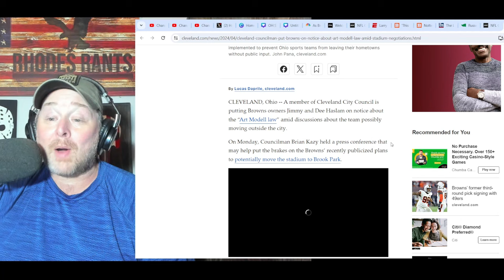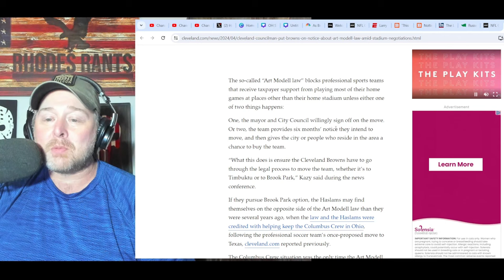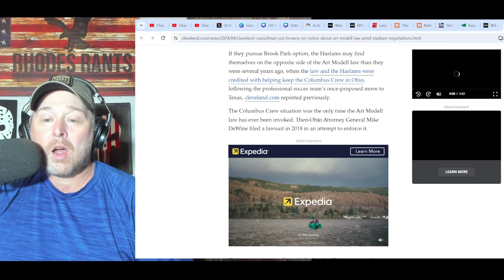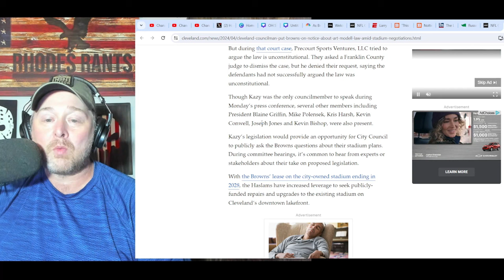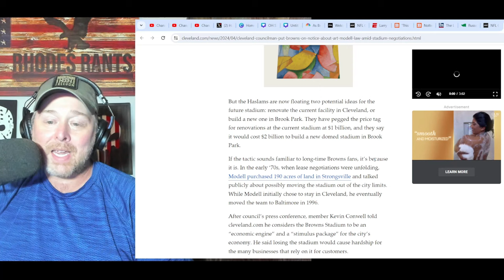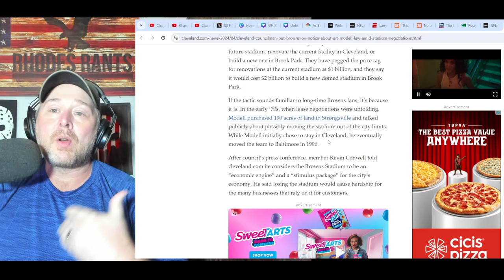Cleveland FIRES SHOT at Browns Owner Jimmy Haslam over THREATENING to PLAY at Brook Park! NFL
Cleveland FIRES SHOT at Browns Owner Jimmy Haslam over THREATENING to PLAY at Brook Park! NFL | City Councilman are preparing to enact the Art Modell Law. Quarterback Deshaun Watson recently voiced his support for a dome stadium despite the fandoms love of the outdoor Dawg Pound.